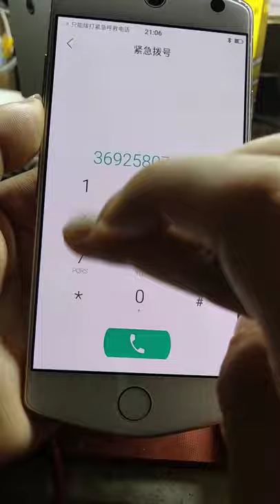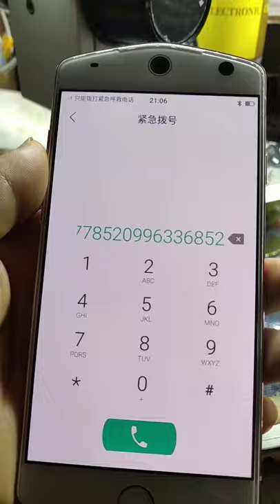Restoration of Iphone Samsnung OPPO Vivo huawei Restoring destroyed phone